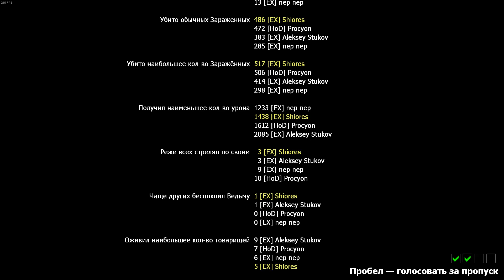RetardRun: Left 4 Dead 2 #1 Realism/Expert.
Запись одного из топовых забегов. Чисто ради фразочек Дыньки заливаю. Это ни в коем случае не образцовый забег на результат.